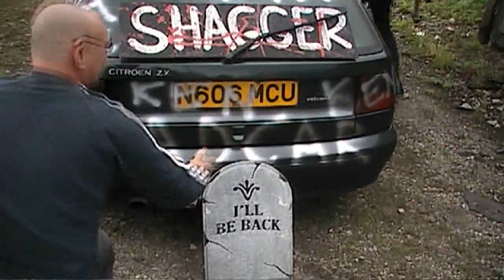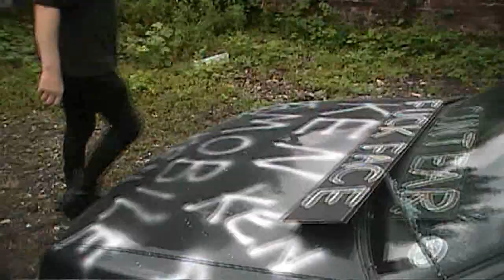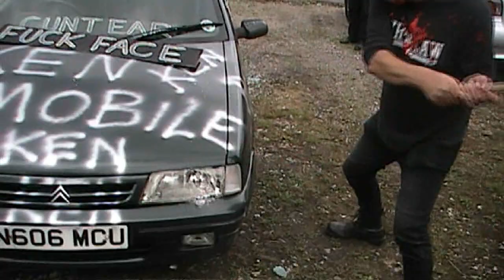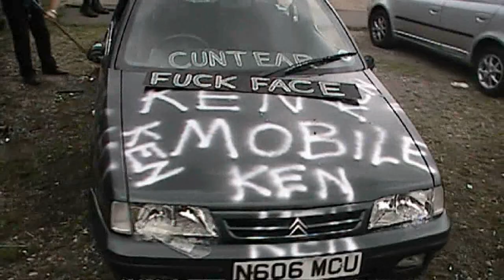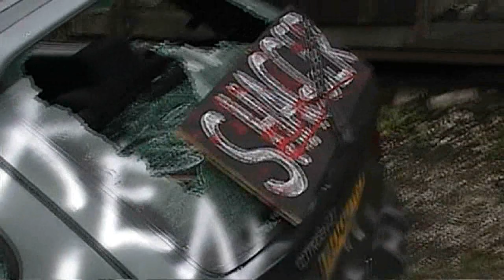The Presidents New Car Part 2!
The newly appointed President continues to test out his chosen vehicle upgrade with the help of the rest of TheSicSociety. Will the car be up to the standard required after some customization from the gang? Lets watch and see!!!